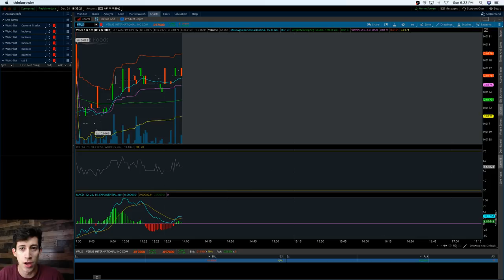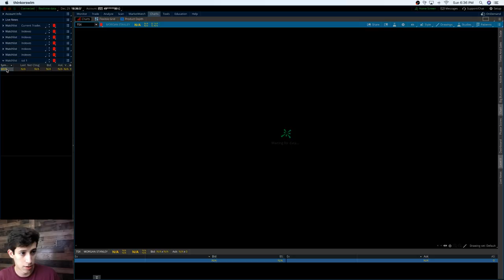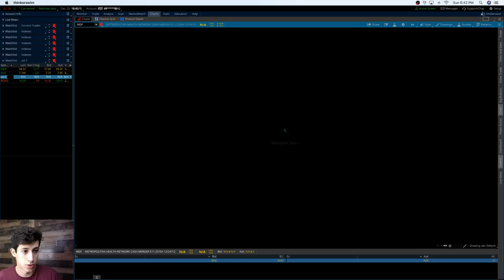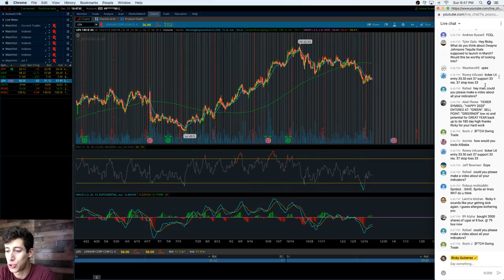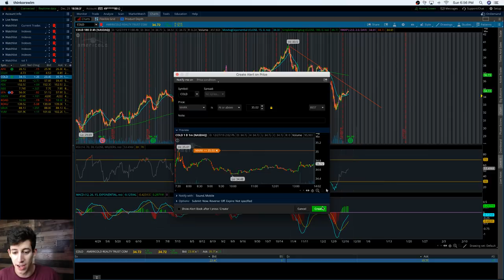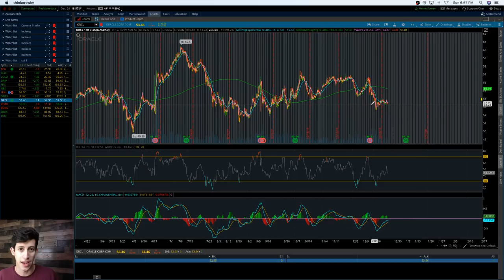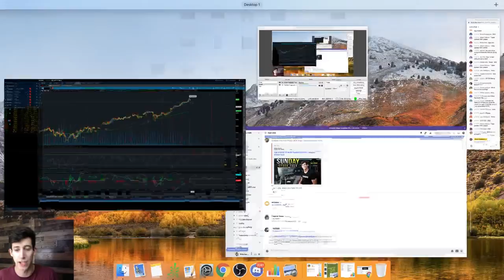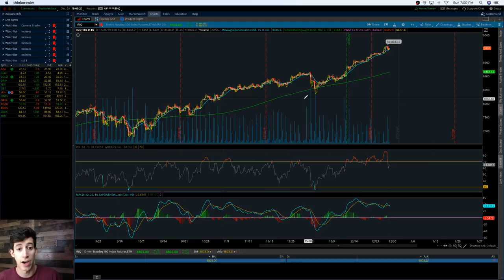TOP STOCKS TO WATCH BEFORE 2020 | SUNDAY STOCK TALK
3. 📈Full A-Z Beginner Day Trading Course